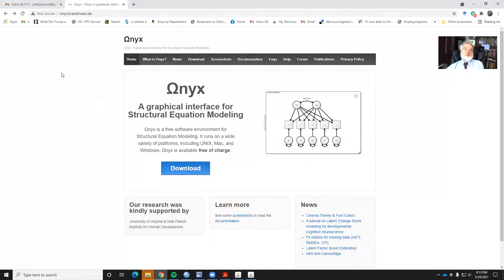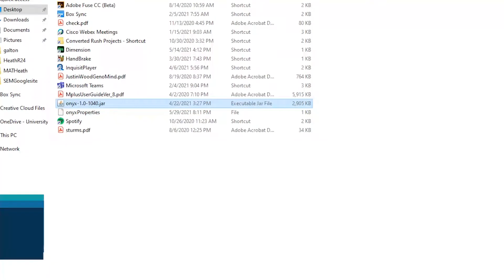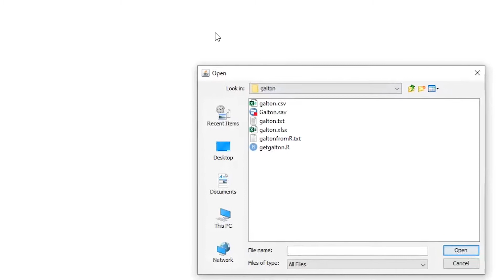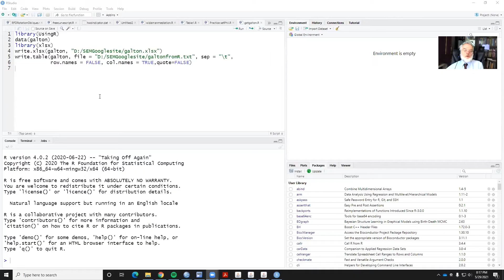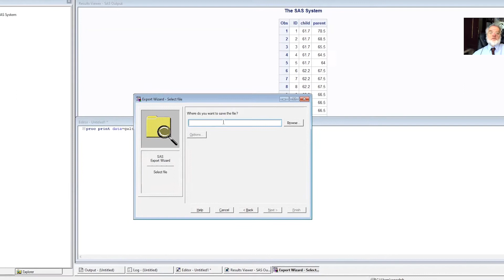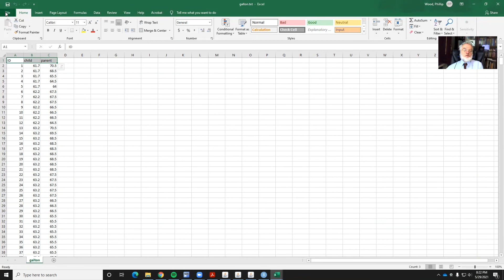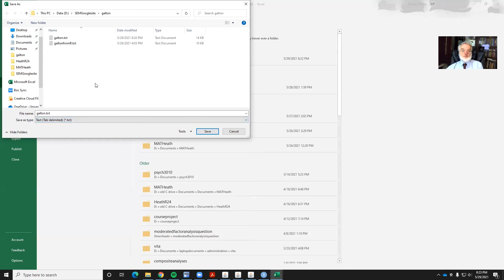Introduction to Ωnyx for Structural equation modeling Reading in Data:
This short video deals with how to download Ωnyx to your computer and how to create an input data set for Ωnyx from the R, SAS, and Excel computing environments. We're all busy, so if you want to quickly see one of these topics, here are the times they are mentioned.

0:00 Intro Comments
0:34 Downloading Ωnyx
1:31 Running Ωnyx
1:48 Loading your data into Ωnyx
2:22 Looking at summary statistics for your variables
2:39 Ωnyx takes tab-delimited, comma-delimited, or SPSS .SAV files
2:49 Making a tab delimited file from R Studio
3:51 Making tab-delimited, comma-delimited, or SPSS .SAV files from the SAS display manager
5:10 Making .SAV files from SPSS
5:41 making tab or comma delimited files from Excel